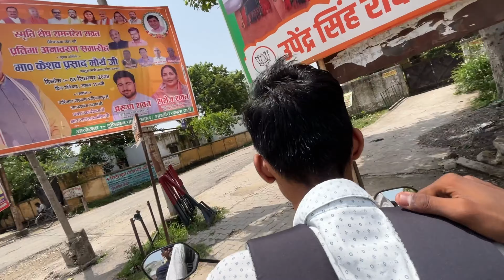To day vlogs ✌🏻🙏🏻😎 || Daily vlogs